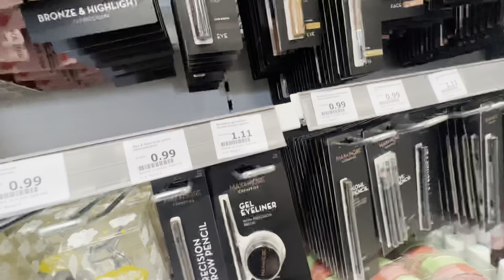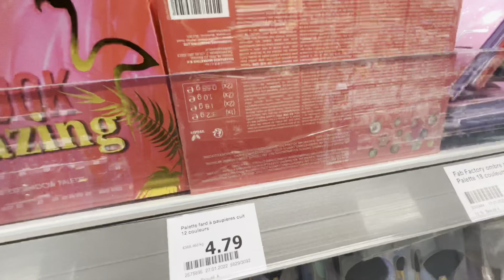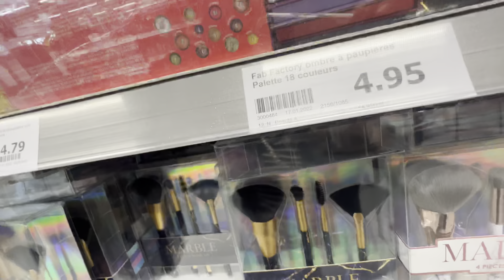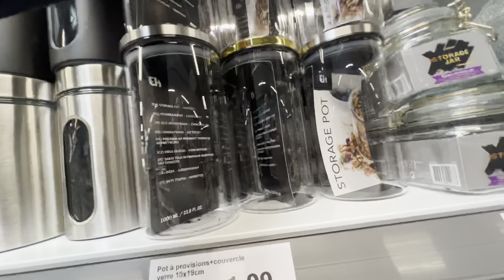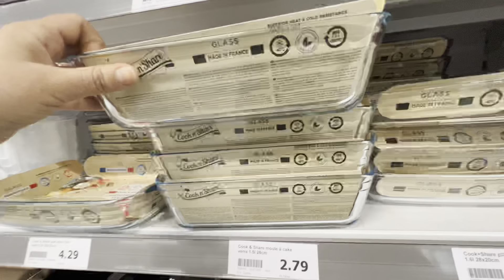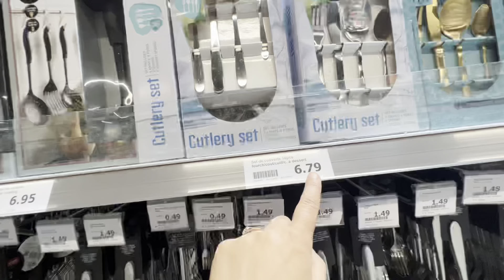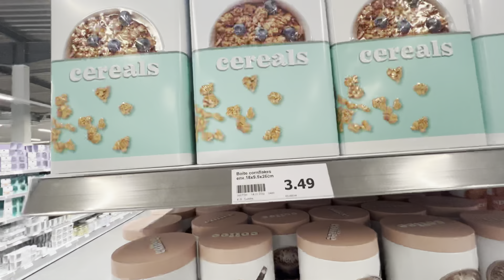Action☪️💥 الجديد في الديكورات و أواني راقية